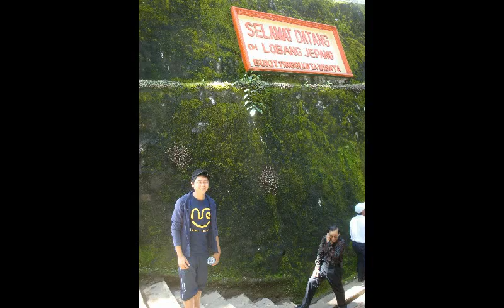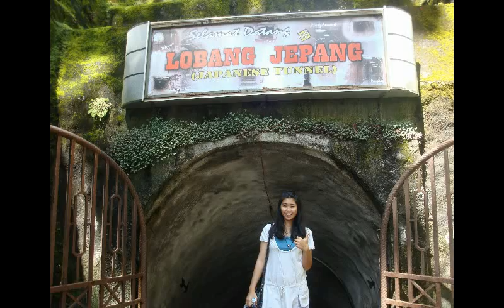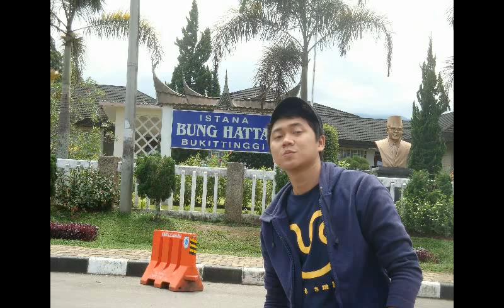EXPLORE INDONESIA, Family Trip to West Sumatra (Padang)